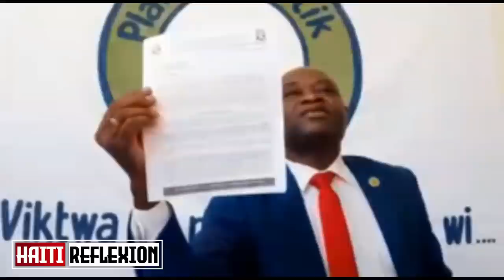Lucman Delile filange PM Jouthe...Pierre Esperance pedi konba a...Se kounya gen koze........./Esdras